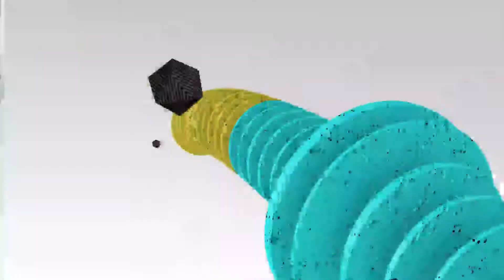Stuff I found on Vimeo for 6 minutes and 6 seconds straight